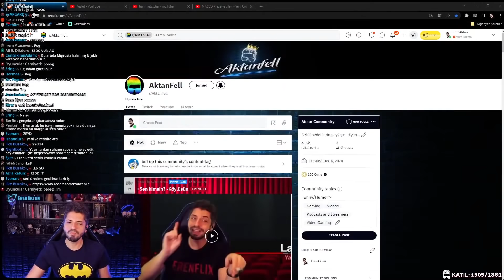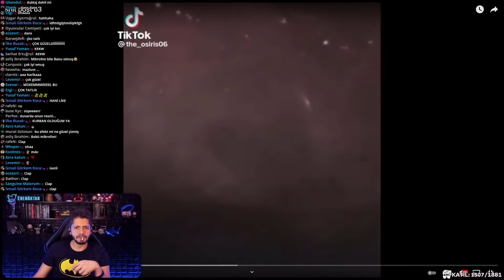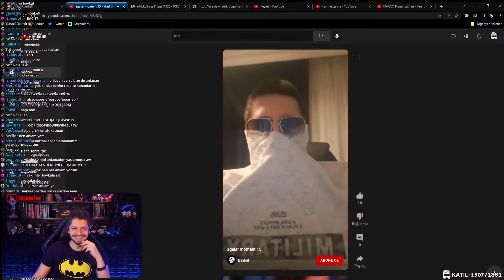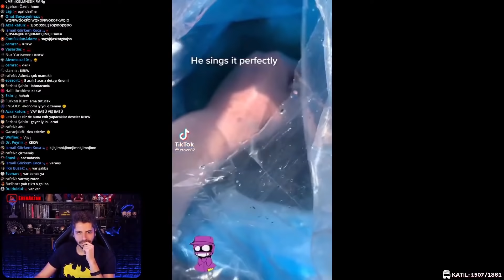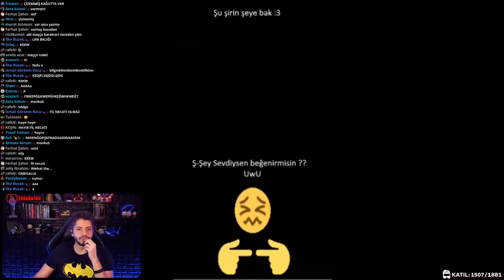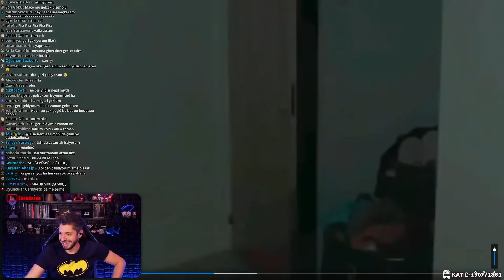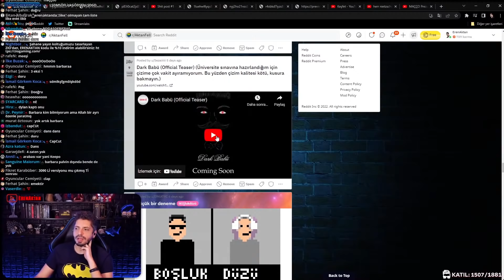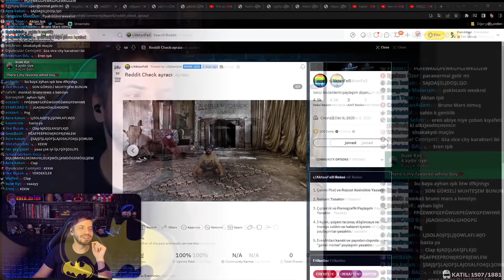Eren Aktan'ın Sahip Olmadığı Şeyler - Reddit Check #14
Artık her hafta,  şahane reddit sunucumuzu check ettiğimiz anlar video olarak gelecek! Ama yayının tamamını ve daha şahane anları kaçırmak istemiyorsan, bildirimleri açabilir ya da kanala katıl üyesi olarak yayın tekrarlarını izleyebilirsin.